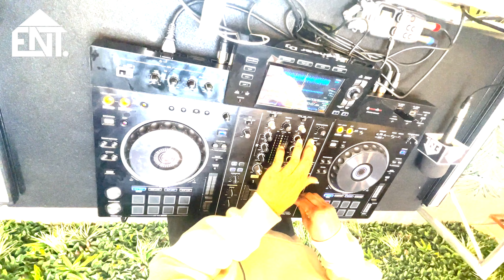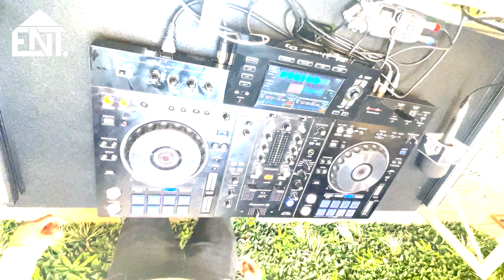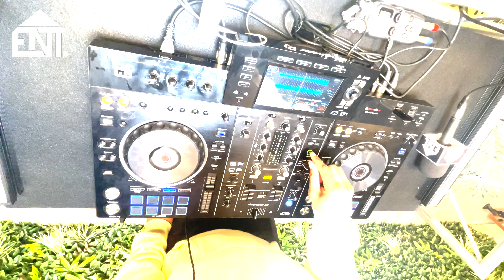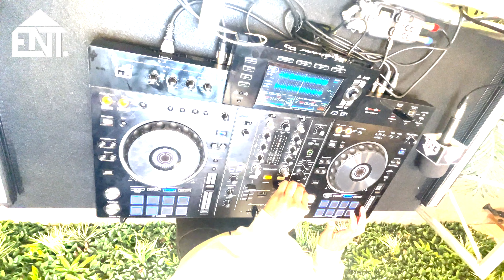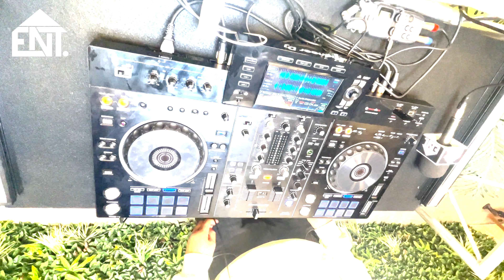Sessions w/ N Fostell - Season 1: Episode 2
House ENT Sessions - @Nfostellmusic - May 2022

Launching 'House ENT Session' a 4K visual experience with your favourite DJ showcasing their skills mixed with an interview on their background, current activity and future plans.

Best experienced on Youtube with 4K selected, but the 'session' is available on Soundcloud for listening pleasure.

Our second episode is with N: Fostell, hear how he was influenced to become a DJ, what his biggest struggles are within the industry, his work with Idris Elba and his future plans for working with artists abroad in USA.